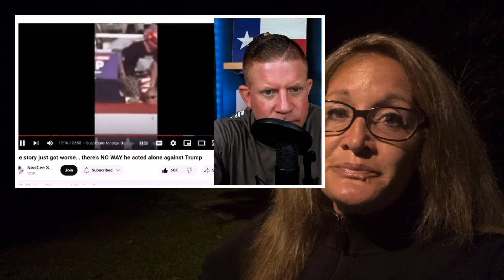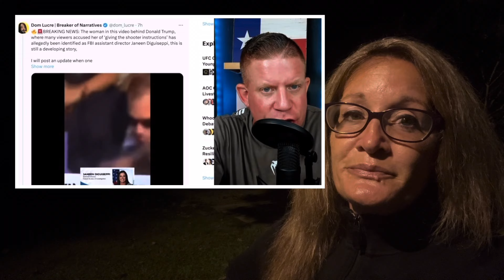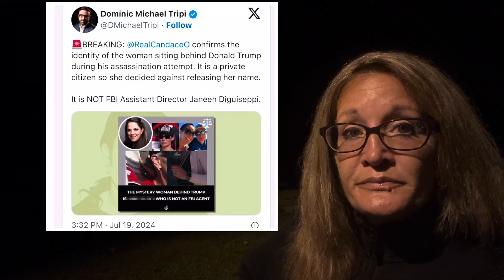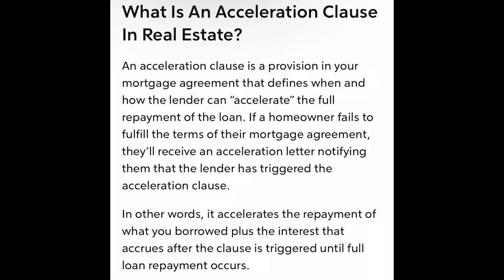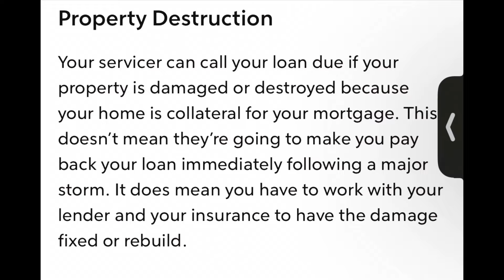FBI INVOLVED?? MYSTERIOUS WOMAN IDENTIFIED AT TRUMP RALLY!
There are rumors that the mysterious woman behind Trump was the FBI ASSISTANT DIRECTOR

Janeen DiGuiseppi Named Assistant Director of the FBI’s Insider Threat Office!

This information is INCORRECT!